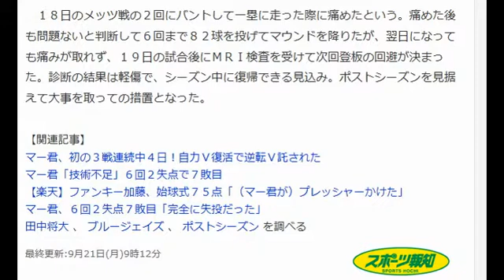自分の編集動画マー君 もも痛め次回登板回避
マー君、右太もも裏の張りで次回登板回避
　ヤンキースの田中将大投手（２６）が、軽度の右太もも裏の張りで次回登板が見込まれていた２３日（日本時間２４日）のブルージェイズ戦の先発を回避することが２０日（同２１日）、発表された。ジラルディ監督が明かした。

　１８日のメッツ戦の２回にバントして一塁に走った際に痛めたという。痛めた後も問題ないと判断して６回まで８２球を投げてマウンドを降りたが、翌日になっても痛みが取れず、１９日の試合後にＭＲＩ検査を受けて次回登板の回避が決まった。診断の結果は軽傷で、シーズン中に復帰できる見込み。ポストシーズンを見据えて大事を取っての措置となった。
【関連記事】
• マー君、初の３戦連続中４日！自力Ｖ復活で逆転Ｖ託された
• マー君「技術不足」６回２失点で７敗目
• 【楽天】ファンキー加藤、始球式７５点「（マー君が）プレッシャーかけた」
• マー君、６回２失点７敗目「完全に失投だった」
• 田中将大 、 ブルージェイズ 、 ポストシーズン を調べる